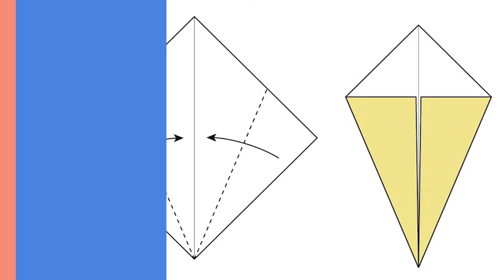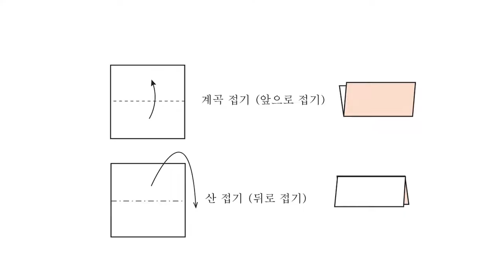레드&화이트의 종이접기교실-EP01 생쥐 Origami - Mouse(Rat)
레드(서원선 작가님)와 화이트(이인경 작가님)가 진행하는 오리가미교실입니다.
앞으로 지사동 TV를 통해서 다양한 동물 오리가미를 배워보세요

레드 화이트 오리가미 교실은 매주 2회 업데이트 됩니다.

- 레드와 화이트의 종이접기 교실
- 지사동 페이퍼토이 동물원
- 류샘의 클레이교실-지사동 만들기